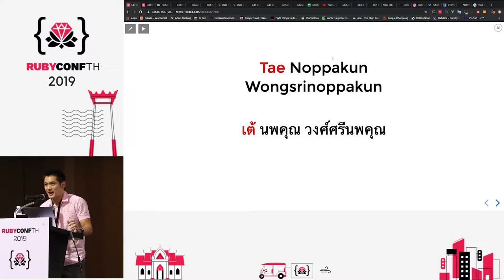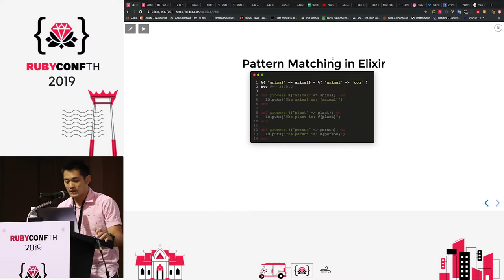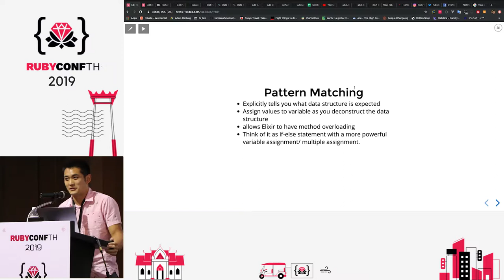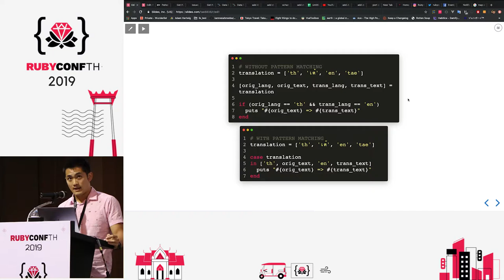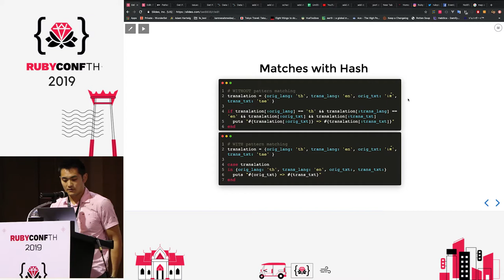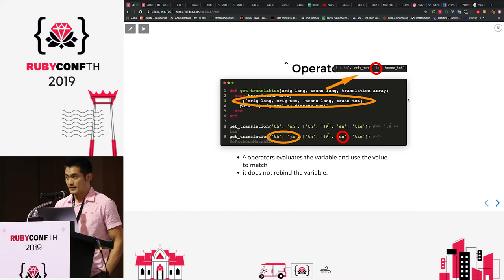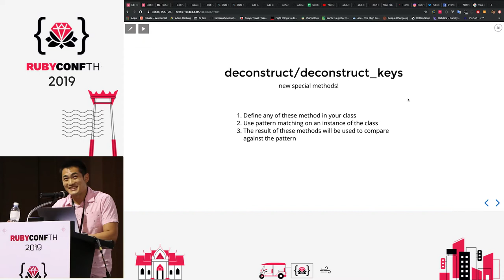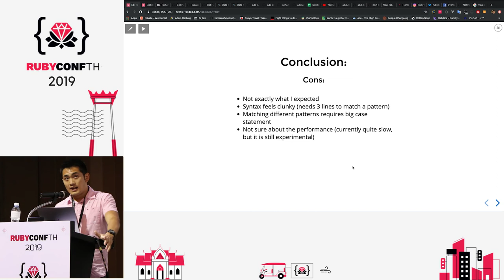RubyConf TH 2019 - Pattern Matching In Ruby 2.7 by Tae Noppakun Wongsrinoppakun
Pattern Matching is an upcoming Ruby 2.7 feature. As an elixir enthusiast and a professional Rubyist, I installed Ruby 2.7 and tried out the feature. I would like to show to pattern matching is implemented in Ruby, it’s potential and what could be improved.